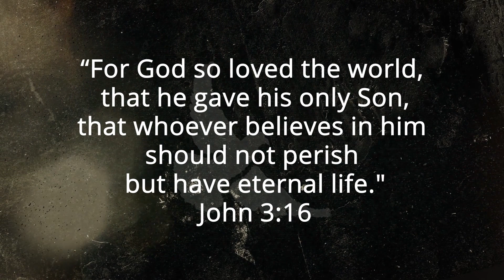What must I do to be saved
A message from Pastor Tyler on how to accept Jesus